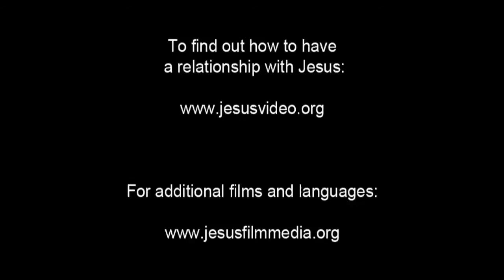JESUS, (Marathi), Parable of the Sower and the Seed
The crowds press in on Jesus as He walks and teaches. He tells a parable of someone sowing seeds of grain in a field. The seed falls in a number of places, each representing something to the crowd.

A disciple asks Jesus why He speaks in parables. Jesus explains the parable to the disciples. The seed that's scattered is the Word of God.